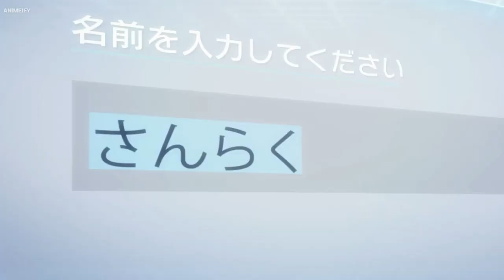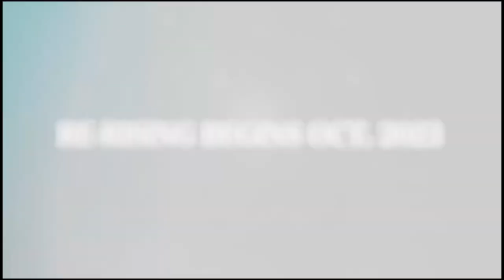Top 10 New Upcoming Anime To Watch in 2023 (Hindi) Otaku Legacy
Intro: (0:00)
Kengan ashura season 2: (0:28)
Shangri la frontier: (1:02)
The eminence in shadow season 2: (1:54)
Solo leveling: (2:36)
Dr. stone new world: (3:37)
Undead unluck: (4:45)
Rising of the shield hero season 3 (5:51)
Berserk of gluttony : (6:35)
Jujutsu kaisen season 2 : (7:19)
Classroom of the elite season 3 : (7:52)
3 more  bonus anime: (8:25)
Outro: (8:56)